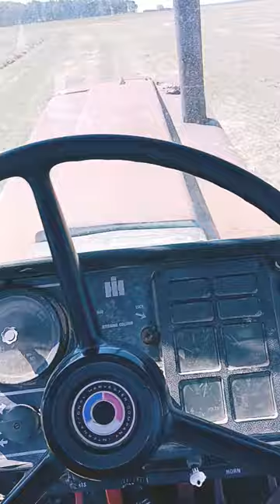Doing Some Custom Hay Work